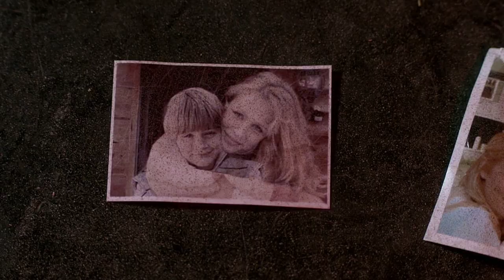Dean Winchester - Little Lion Man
"You're not as brave as you were at the start."
This song was made for Dean, he deserved much better.